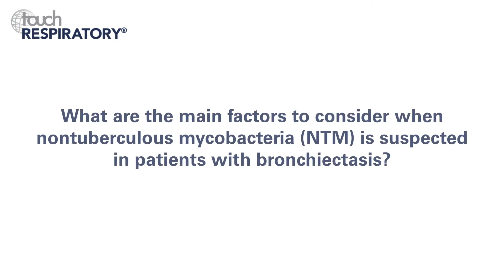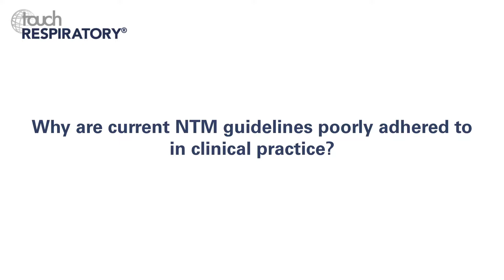James Chalmers, ERS 2018 – Clinical assessment of patients with NTM and its impact on patient care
James Chalmers (University of Dundee, Dundee, Scotland, UK) shares his expert clinical perspectives on the current challenges for diagnosis and treatment of nontuberculous mycobacteria (NTM) infections and how to optimise patient management moving forward.

Questions
1. What are the main factors to consider when nontuberculous mycobacteria (NTM) is suspected in patients with bronchiectasis? (0:11)
2. Why are current NTM guidelines poorly adhered to in clinical practice? (1:05)
3. How can use of a multidisciplinary team ensure improved diagnosis and patient management in NTM lung disease? (2:07)
4. What are the main limitations of current treatment options for patients with NTM and bronchiectasis? (3:20)
5. What are the emerging treatment options in NTM infection? (4:32)

Speaker disclosure: James Chalmers has nothing to disclose in relation to this video interview.

Filmed at the European Respiratory Society (ERS) International Congress 2018, Paris, France, September 2018, supported by an unrestricted independent educational grant from Insmed.